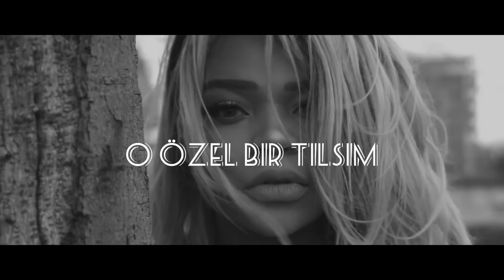Fredo - Kafam Nasıl Güzel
Photo : Medine Dilek Kızmaz

Follow Fredo

Music
Produced by : Pasific
Mixed & Mastering : Utku Ünsal & Emre Kral
Vocal : Fredo

Dudaklarımda hisset bir daha öpsen beni
Aklım kaldı sende beynim halen zombi
Sersem gibiyim zelzele benim tüm hislerim
O felakat tavrın boynun sanki külce altın

Ruhum inan hapiste
Nefessiz kaldım  tanrım
Nasılda bağımlıyım
Kalbim halen şaşkın
İçimde kıvılcım o özel bir tılsım

Nasılda gülümsüyor öyle
Hadi Bir kez olsun söyle
Sahilim ol benim şehrimde
Boynunda küçük tatlı bir dövme

Çok derinlerde hislerim sende
Çocuk gibi ruhum seninleyken birde
Duvarlarımda gölge ışık oldun kalbimde
Yatak yorgan yastık düğümlendik artık

Aahhhh gecem nasıl da özel
Bakkkk aşktan kafam nasıl güzel
Yaşadım  gelişigüzel Heryer sanki tünel
Tükendi kelimeler yasak sevişmeler
Hayatta ilkez artık korkmuyorum bir bilsen
Bütün dünya duruyor sen konuşurken
Yükseldik yerden uçarken zevkten
Çektin ruhumu bu kilitli kafesten

2021 Rollie Records